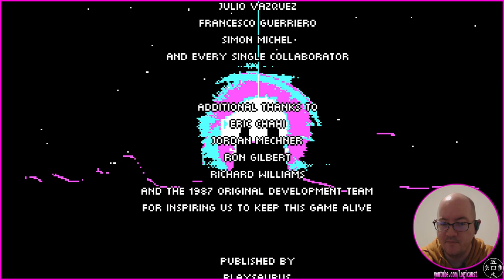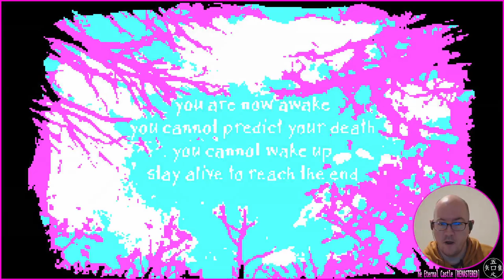The Eternal Castle [REMASTERED] - 14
lo9i plays "The Eternal Castle [REMASTERED]". Part of stream 0092 (06/06/21).
Played under Manjaro KDE, using Proton 6.3-4 compatibility layer.
If you enjoyed watching this video, sweet :3 Peace!